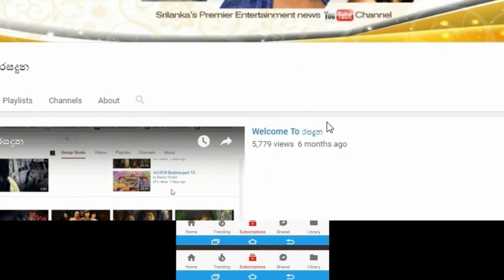මට කෙල්ලන්ගේ අතින් අල්ලන්න තහනම් ජනප්‍රියම නළුවා දිනූ නීල පබළු අභිමන් කල කතාව.Sumiran Gunasekara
"මට කෙල්ලන්ගේ අතින් අල්ලන්න බදා ගන්න තහනම්,මගේ ප්‍රෙග්නනට් බිරිද මම සම්මානය ගන්න වෙලේ අඩලා"ජනප්‍රියම නළුවා සම්මානය වූ දිනූ නීල පබළු අභිමන් හෙලි කල කතාව..Sumiran Gunasekara